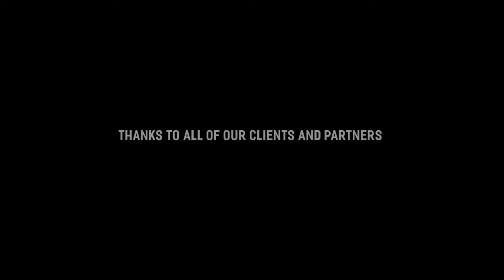DOT Production Showreel 2016 - 2021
A big thanks to all our clients
Fanpage: